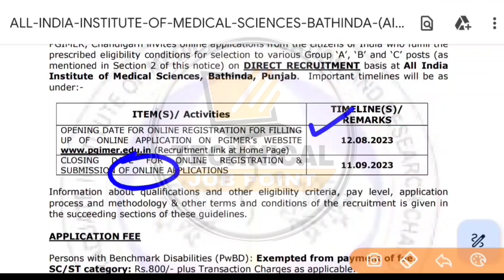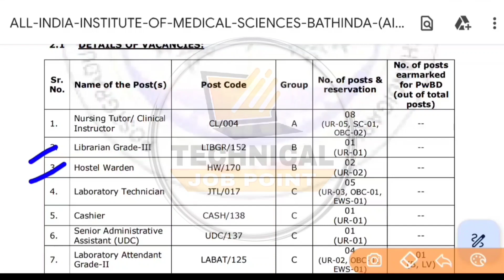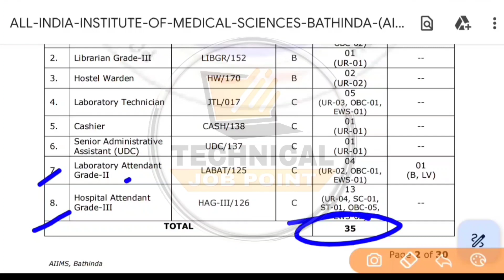Nursing Jobs 2023 | Punjab Paramedical Recruitment 2023 | Punjab Health Department Recruitment 2023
Content Cover:-
Bfuhs MPHW Jobs 2023
ANM Male Female bharti
Clinic Assistant Vacancy 2023
Punjab mohalla Clinic Recruitment 2023
mohalla Clinic Bharti 2023
NHM mohalla Clinic Vacancy2023
bfuhs mohalla Clinic Jobs 2023
bfuhs recruitment 2023
Punjab staff nurse jobs 2023
Bfuhs Hospital Job